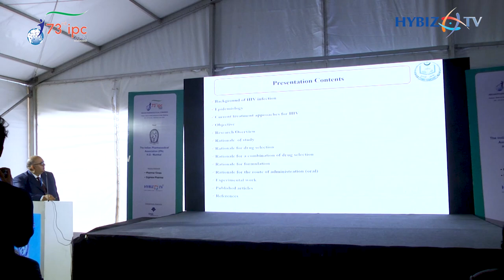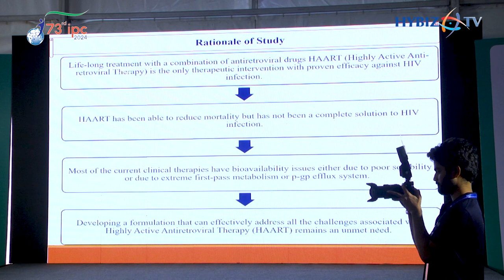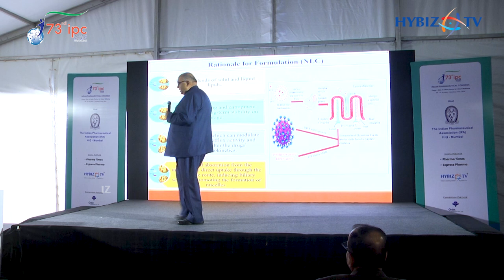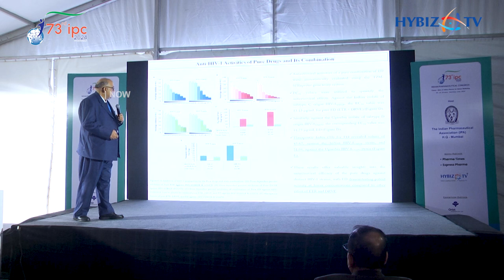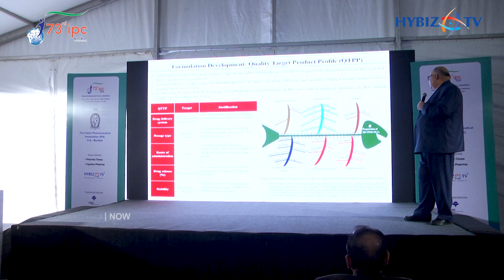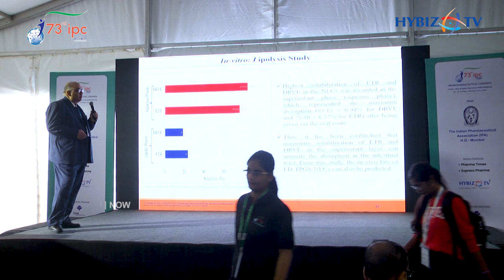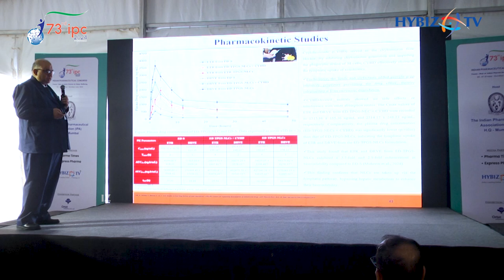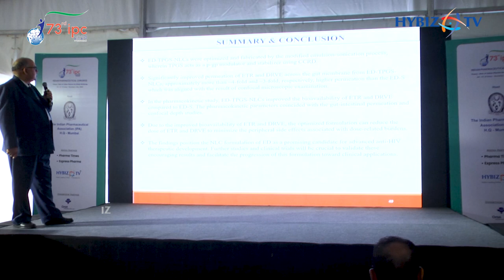Bio Availability Of Antiretroviral In HIV | Dr Javeed Ali | IPC 2024